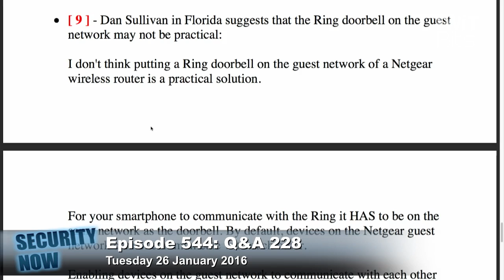Using A Second Router For IoT Devices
Steve Gibson and Leo Laporte talk about how to set up a network for IoT devices with a second router.